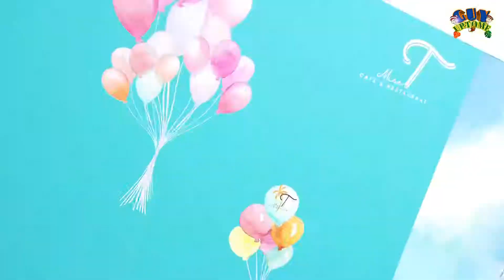เที่ยวหัวหิน ร้าน MissT cafe ชะอำ-หัวหิน /guyuptome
คาเฟ่ติดทะเล ชะอำ-หัวหิน มุมถ่ายรูปเพียบ ร้าน Miss T Cafe’ & Restaurant จุดเช็คอินแห่งใหม่ แนะนำให้แวะนั่งชิลล์ก่อนเข้าไปเที่ยวหัวหินกันครับ มีทั้งอาหารคาวหวาน เครื่องดื่มก็มี และเมนูขนมหวานหน้าตาน่ากินสุดๆ  รสชาติก็ดี๊ดี